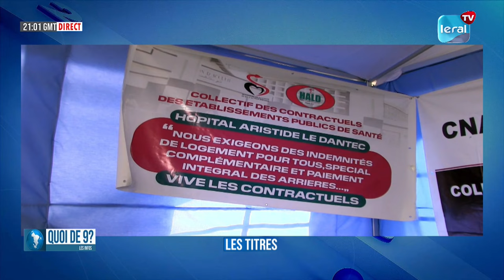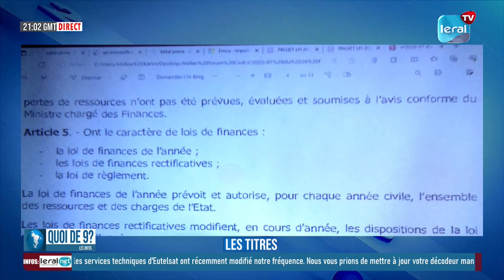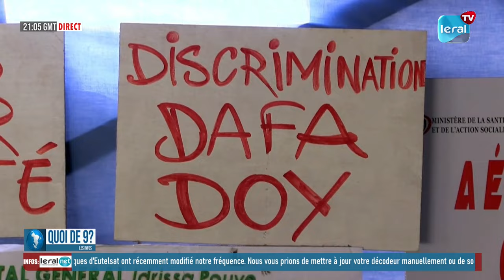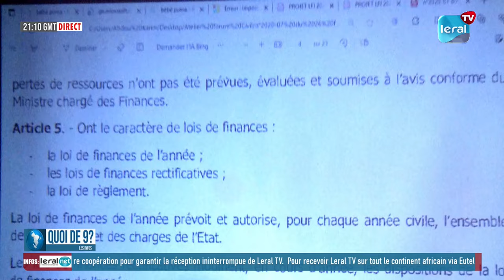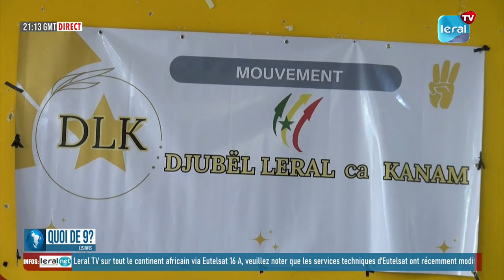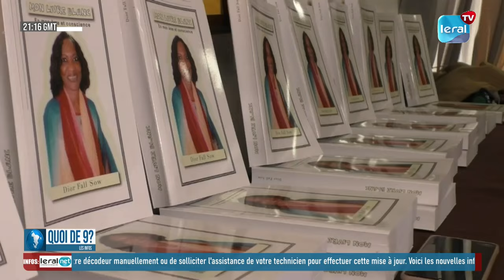QUOI DE 9 - LES INFOS 21H GMT - CE 04/11/2023 AVEC IBRAHIMA KHALILE DIEME